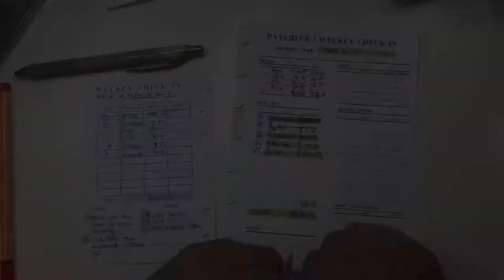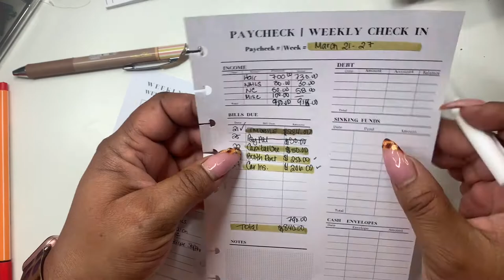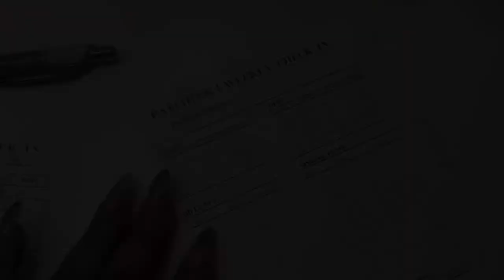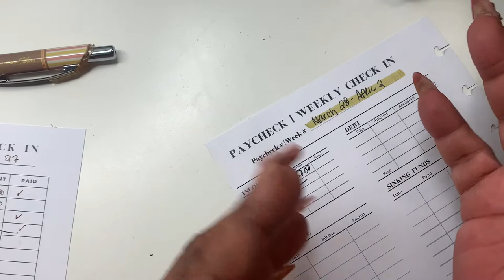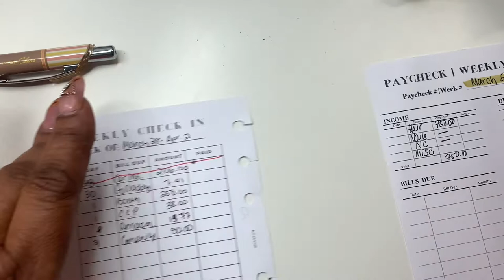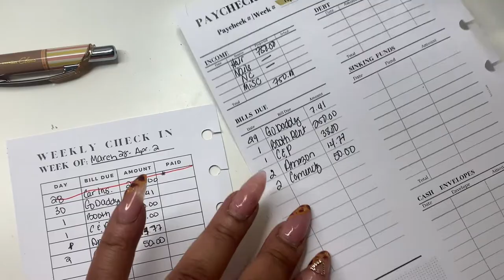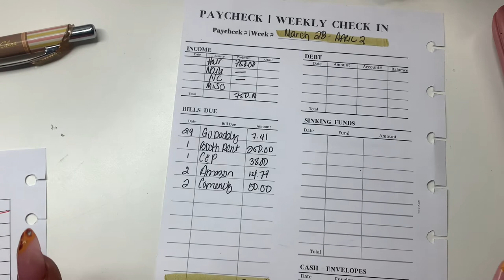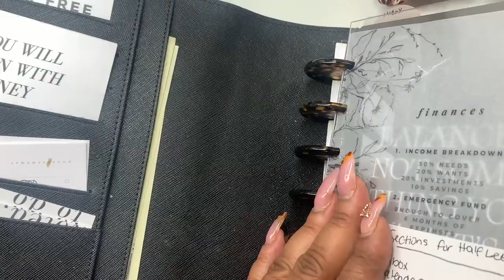PAYCHECK TO PAYCHECK | WEEKLY BUDGET CHECK IN | SELF EMPLOYED INCOME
Hey friends!  I'm back with another weekly budget check in!